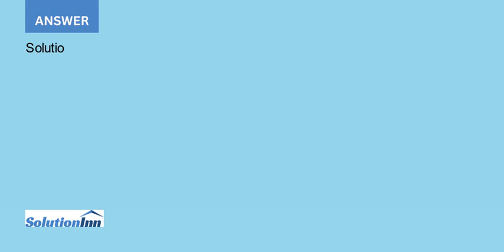According to Yahoo Finance the following information describes the past 5 years of monthly return...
According to Yahoo Finance, the following information describes the past 5 years of monthly returns to General Electric (GE) and the S&P500:InvestmentAverage ReturnStandard DeviationCorrelationS&P5000.79%2.79%0.390719GE-0.85%5.66%According to this, what is the beta of GE?...